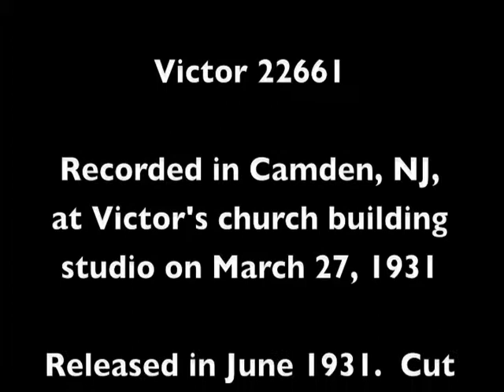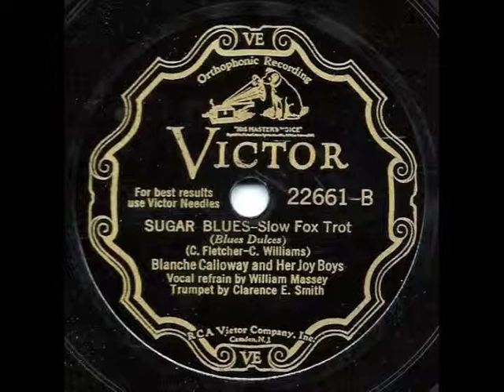Sugar Blues - Blanche Calloway and her Joy Boys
Sugar Blues performed by Blanche Calloway and her Joy Boys featuring a vocal by William Massey and trumpet by Clarence E. Smith.  Issued on Victor 22661.  Recorded in Camden, NJ at Victor's church building Studio 2 on March 27, 1931.  Released in June 1931.  Cut from the catalog in 1938.  Sold 12,580 copies.  Includes Ben Webster-ts/Cozy Cole-d.